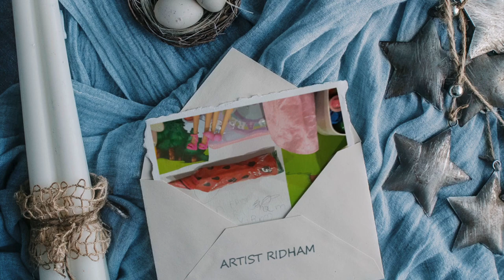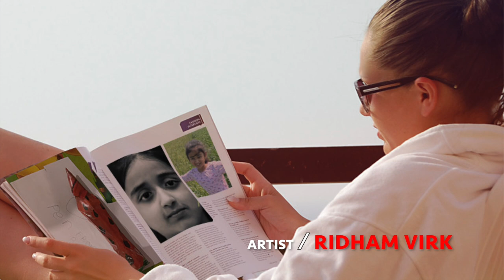DIY PEN DECORATION IDEA l ARTIST RIDHAM VIRK l 2024